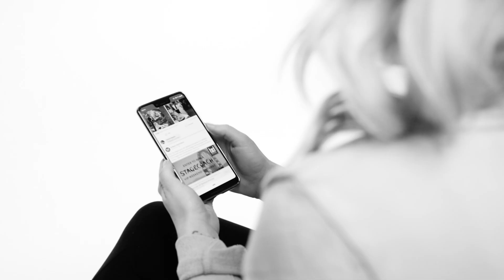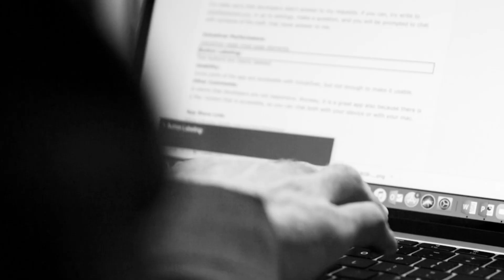All The Same Mini-Documentary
Accessibility is about people. All people.

When a digital experience is accessible, it is better for all people, not just people with disabilities. These people – Marc, Nyke, Stef, Juan – combine to elucidate where we’re at, and how far we’ve got to go, to make an inclusive and accessible digital world. We created this mini-documentary video (4 minutes, 30 seconds) to take us out of the way and introduce you to the people that are most impacted by inaccessible experiences.